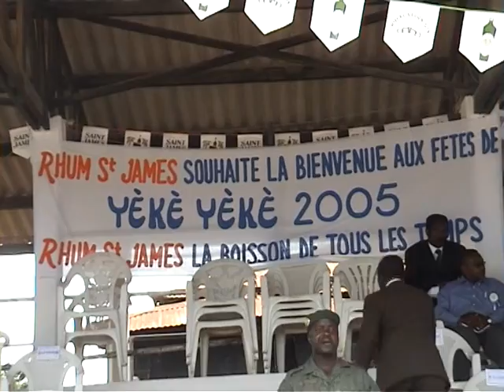Epkessosso-15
Epkessosso mina ewe fete traditionnelle togo